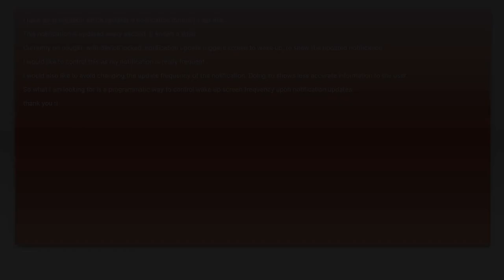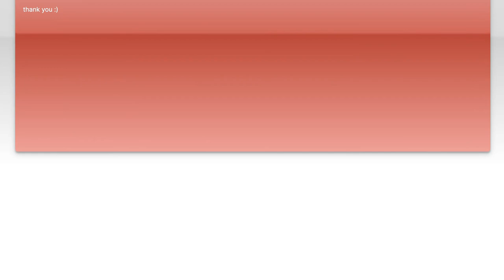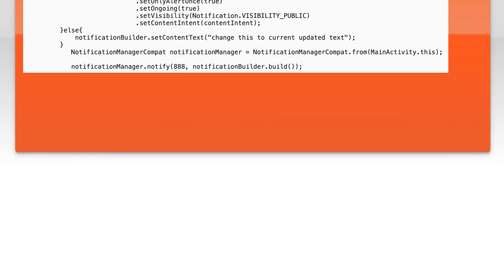How to Control Notification Frequency on Locked Screen: A Step-by-Step Guide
In today's fast-paced digital world, managing notifications effectively is crucial for maintaining focus and minimizing distractions. In this video, we’ll explore how to control notification frequency on your locked screen, ensuring that you receive only the alerts that matter most. Join us as we provide a step-by-step guide to customizing your notification settings, helping you take charge of your device and enhance your productivity.

Today's Topic: How to Control Notification Frequency on Locked Screen: A Step-by-Step Guide

Related to: controlnotificationfrequency, lockedscreennotifications, managenotifications, notificationsettings, smartphonenotifications, step-by-stepguide,